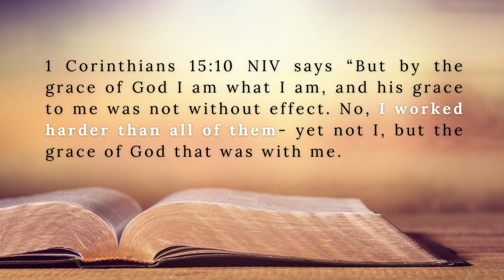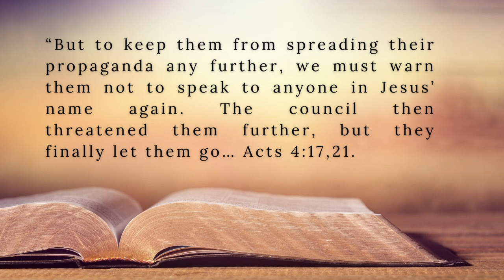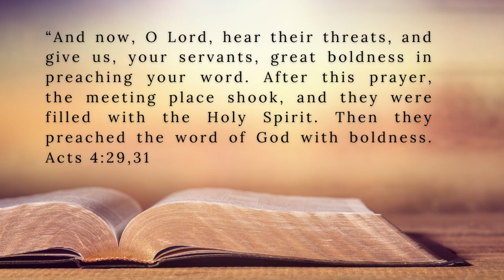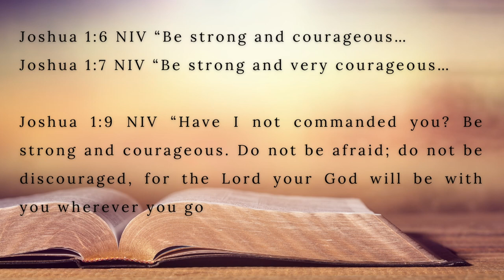Your BREAKTHROUGH is Near: God is Working in You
You are praying for a BREAKTHROUGH, waiting for it, and God says; It is NEAR. It is within your Reach. In this Video I share about the (4) Four Signs that God is saying your BREAKTHROUGH is NEAR.
Be encouraged!

Watch These Videos Too:
Time Code:
00:00 Your Breakthrough is Near
01:30 Work Ethic
03:35 My YouTube Journey
06:44 The Journey of Breakthrough
13:19 I am not GIVING UP
18:48 Cheat Code for Consistency